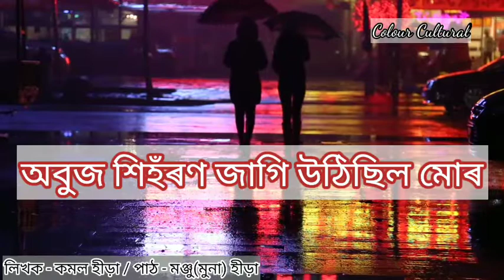অনুৰক্তি || 🙏The second poem I wrote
দ্বিতীয়টো কবিতা